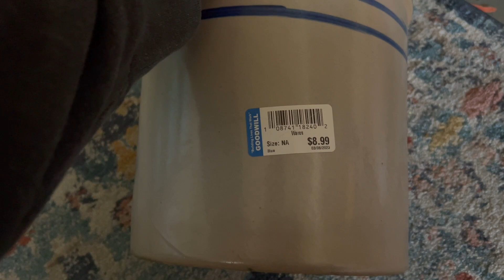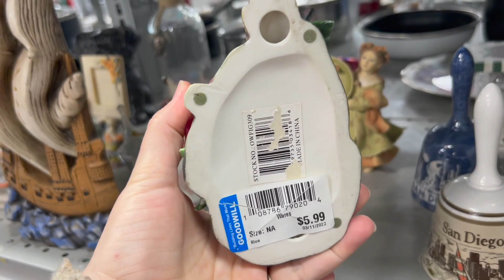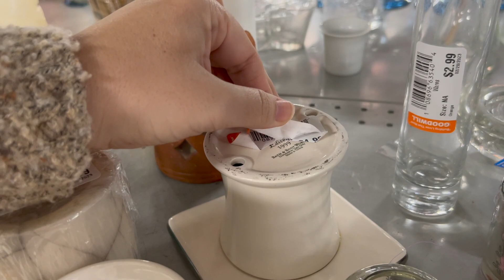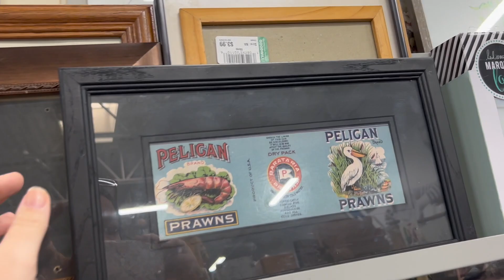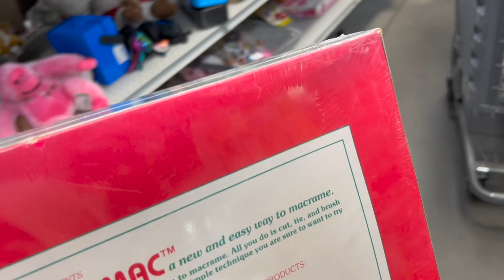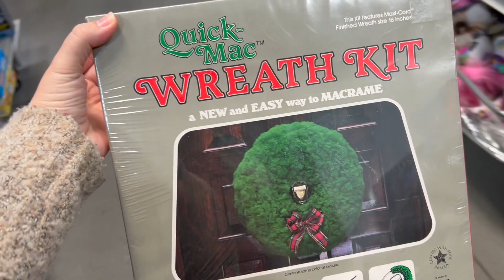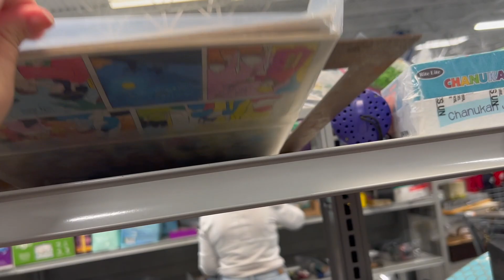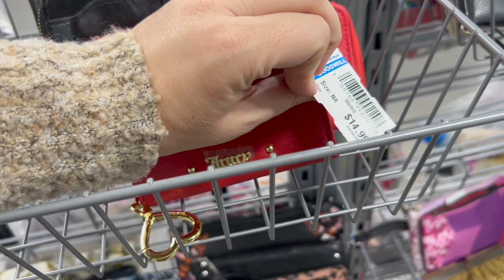LOOK AT THIS THING! Thrift With Me At GOODWILL + How I STYLED My Thrift Store Finds